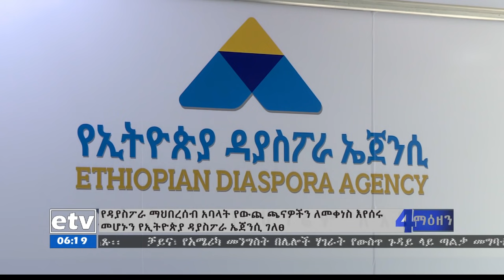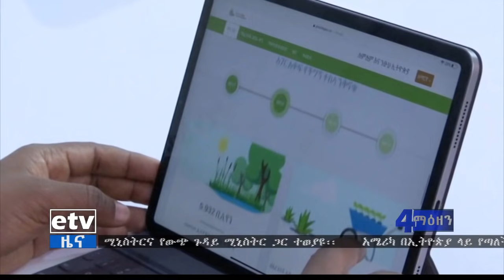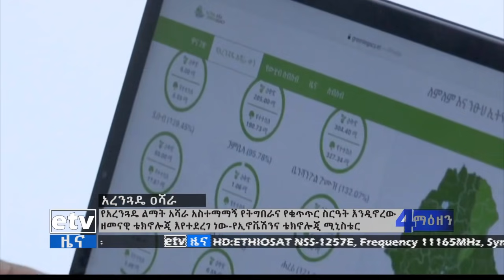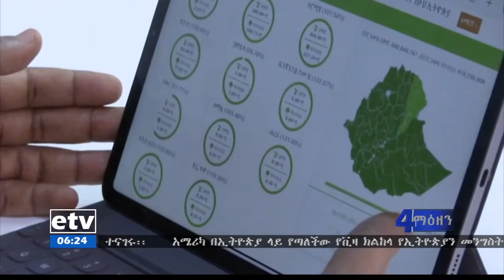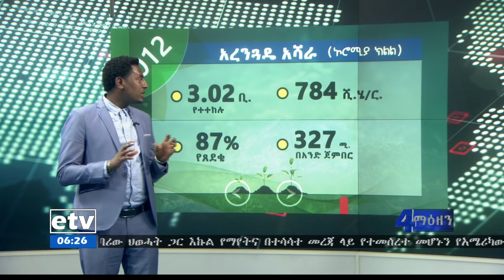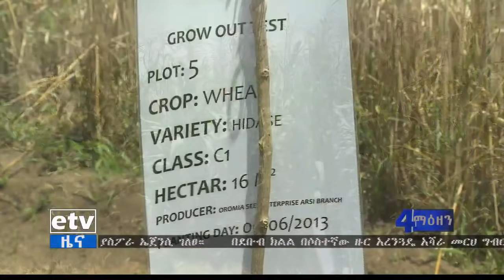የቀን 6 ሰዓት አማርኛ ዜና…ግንቦት 19/2013 ዓ.ም|etv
የቀን 6 ሰዓት አማርኛ ዜና…ግንቦት 19/2013 ዓ.ም